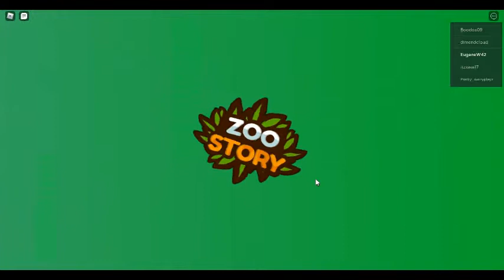Roblox Zoo Story 🐘 Part 7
Roblox Zoo Story 🐘 Game Play